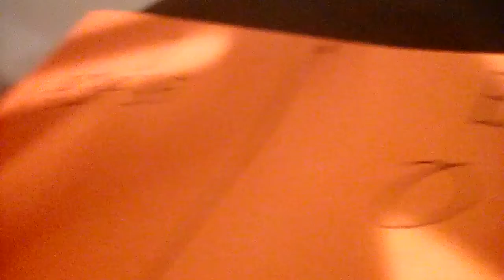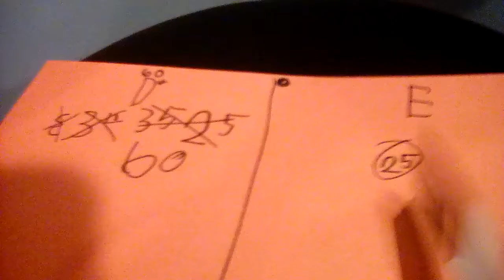Nerf war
I just won